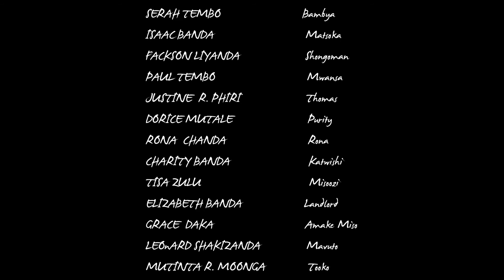The Ghetto Queen S01E08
Anger in Mwansa's eyes as Masoka and Shongoman got his Money.